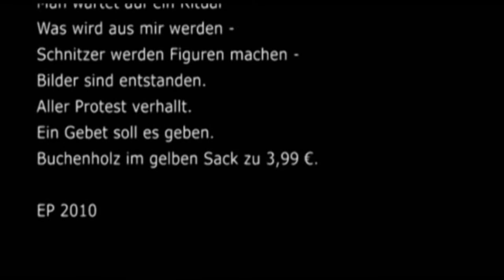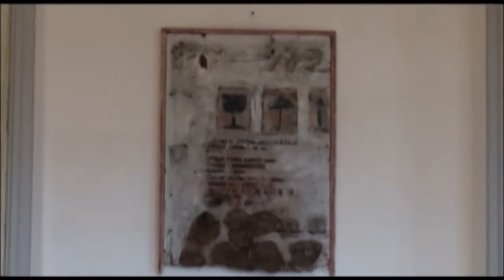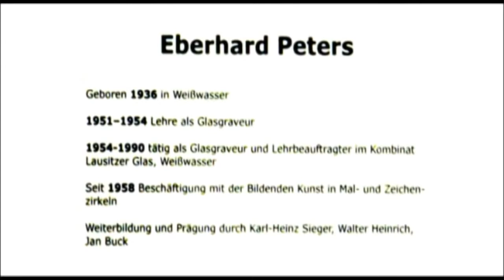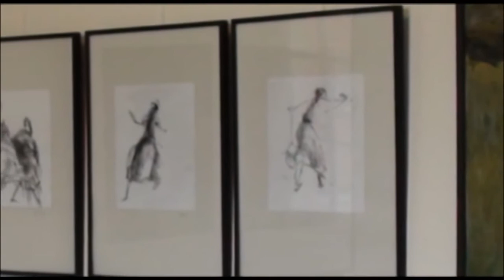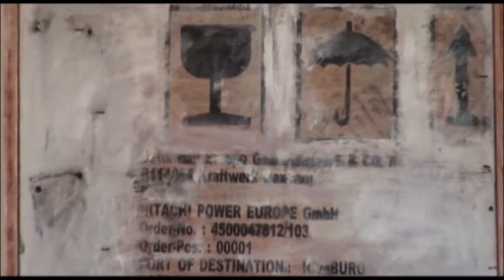Eberhard Peters, Oberlausitzer Kunstverein Weisswasser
Oberlausitzer Kunstverein e.V.
Eigene Werke auszustellen, ist ein Wagnis. Der Austausch mit anderen Künstlern über Techniken und Arbeitsweisen eine Chance. Informieren Sie sich auf den folgenden Seiten über die Arbeit des Oberlausitzer Kunstvereins e.V.! Nehmen Sie Kontakt mit uns auf, wenn Sie mehr erfahren möchten oder wenn Sie uns unterstützen möchten. Denn Kunst braucht Menschen, die sie zum Leben bringen
Der Oberlausitzer Kunstverein e.V. stellt das Schaffen oberlausitzer Künstler einer breiten Öffentlichkeit vor. Ebenso wichtig ist es ihm aber auch, Kunst aus anderen Regionen Deutschlands bzw. aus dem Ausland hier in der Region bekannt zu machen. Gerade hier im Drei-Länder-Eck ist die transnationale Zusammenarbeit mit Polen und Tschechien besonders wichtig. Somit versteht sich der Kunstverein als »Scharnier« zwischen der regionalen Kunstszene und Künstlern anderer Regionen bzw. Länder. Damit übernimmt der Kunstverein innerhalb des Kunstlebens der Region drei wichtige Funktionen.
Erstens eine Vermittlungsfunktion, indem er die öffentliche Präsentation künstlerischer Arbeiten unterstützt, der Öffentlichkeit also eine Möglichkeit bietet, sich vor Ort mit Kunst zu beschäftigen und sich eine Meinung zu bilden. Gerade für Schüler und Studenten ist dies ein Angebot, das ihre Ausbildung abrundet und ihnen Gelegenheit bietet, auch mal abseits des allgemeinen Lehrplanes Wissen zu sammeln.
Zweitens übernimmt der Kunstverein eine Rekrutierungsfunktion, denn gerade für noch nicht allzu bekannte Künstler ist es kaum möglich, in einer Verkaufsgalerie oder in einem namhaften Museum ihre Werke vorzustellen. Der Kunstverein ermöglicht hier Werkausstellungen, um auch noch nicht so bekannte Künstler bekannter zu machen. Für manch einen Künstler war somit der Kunstverein ein wichtiges »Sprungbrett«.
Drittens ist damit natürlich auch eine Repräsentationsfunktion verbunden, denn dem Selbstverständnis heutiger moderner Städte entspricht es, ihre Individualität mittels der Kunst zu repräsentieren. Sowohl für Touristen als auch für Investoren sind eine lebendige Kunst und Kultur zunehmend wichtige Standortfaktoren.
Derzeit ist der Kunstverein in die Regionalgruppen Görlitz, Löbau und Zittau gegliedert. Vor Ort organisiert er in Kooperation mit Kulturträgern Ausstellungen.
Für die Erfüllung seiner Aufgaben benötigt der Oberlausitzer Kunstverein e.V. tatkräftige Unterstützung. Sollten Sie Interesse an einer ehrenamtlichen Mitarbeit in unserem Kunstverein haben oder möchten Sie die Arbeit des Vereins fördern, so nehmen Sie Kontakt mit uns auf! Gerne beantworten wir Ihre Fragen und nehmen Ihre Anregungen auf. Informieren Sie sich auch im Bereich »Mitgliedschaft« hier auf unserer Homepage!
Oberlausitzer Kunstverein e.V.
Steinweg 26
02826 Görlitz